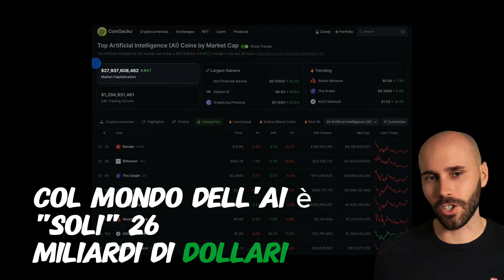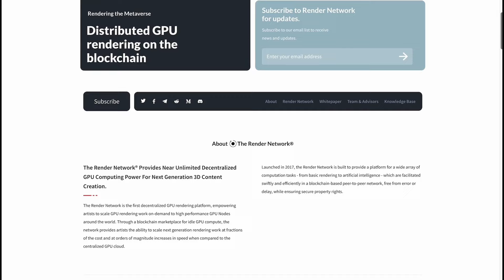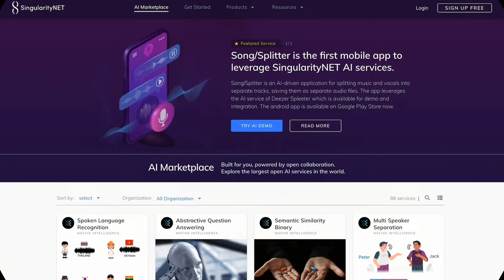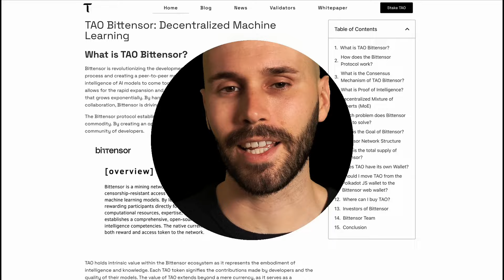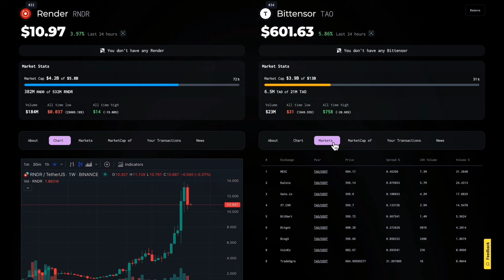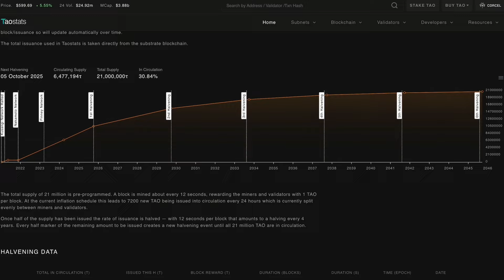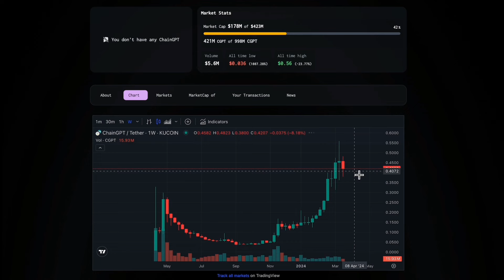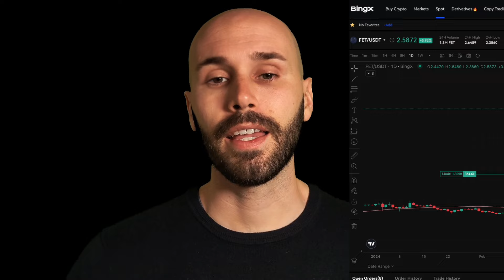Crypto e Intelligenza Artificiale: ha senso investirci nel 2024?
🎉💎 Compila il FORM per avere accesso anticipato alla mia nuova applicazione "MyCryptoist"
👇✅ Usa il referreal di BingX, supporta il canale e ottieni un bonus di benvenuto fino a 5000$

🔥💎 Sulla mia pagina web trovi le analisi scritte e le varie promozione / offerte che sono riuscito a stipulare per te

🗂️ CAPITOLI
00:00 Intro
01:45 Primo progetto
04:40 Secondo progetto
06:43 Terzo progetto
10:40 Quarto progetto
13:50 Quinto progetto

Le informazioni qui contenute sono solo a scopo informativo. Nulla di questo contenuto può essere interpretato come consulenza finanziaria, legale o fiscale.